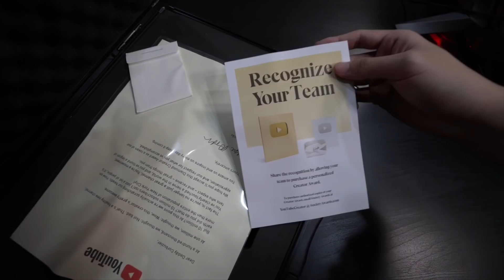Tanpa ngemis Subs, tanpa give away.. Nih DIAMOND BUTTON!! PENONTON GUE KEREN!! -Deddy Corbuzier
Whatsapp only

Business Only.

Deddy Corbuzier